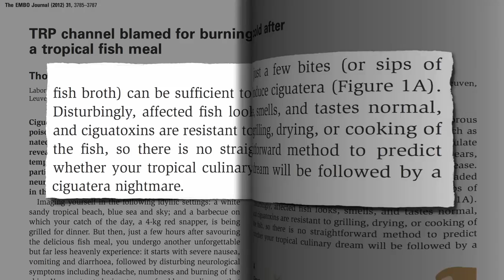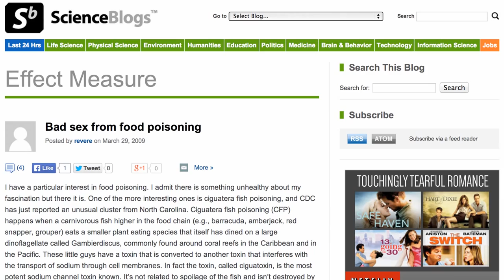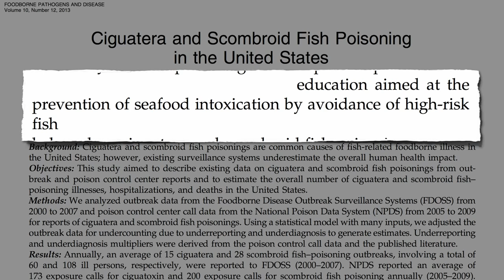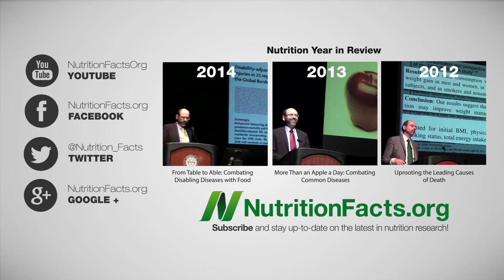Ciguatera Poisoning & Chronic Fatigue Syndrome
The effects of the neurotoxins that can contaminate fish like red snapper and grouper can last for decades.

Many more are killed by more conventional food poisoning bugs (Chicken Salmonella Thanks to Meat Industry Lawsuit but isn’t that crazy? Reminds me of my Amnesic Seafood Poisoning video.

Other neurotoxin videos include Preventing Parkinson’s Disease With Diet and Essential Tremor and Diet

Have a question for Dr. Greger about this video? and he'll try to answer it!

Image Credit: NEON ja and Richard Bartz via Wikimedia Commons.